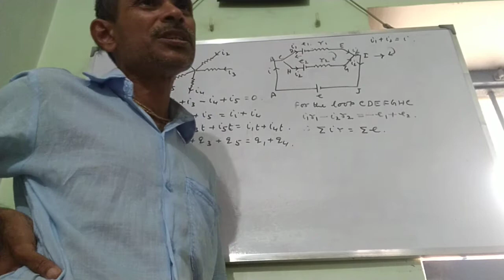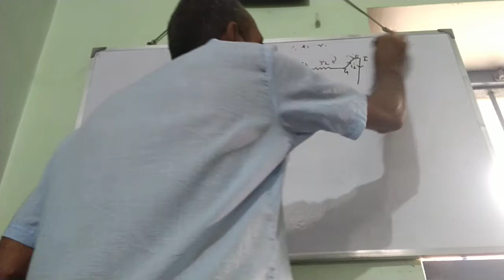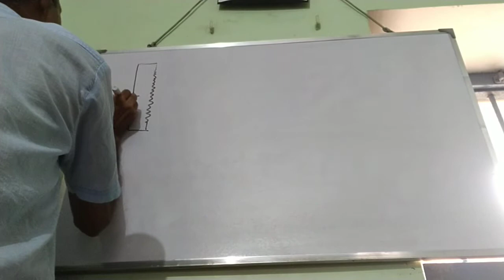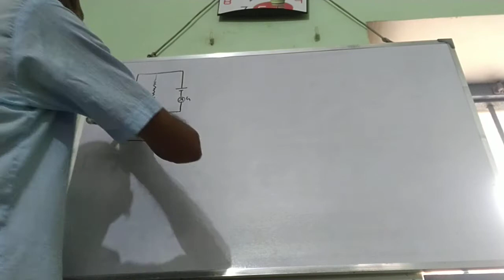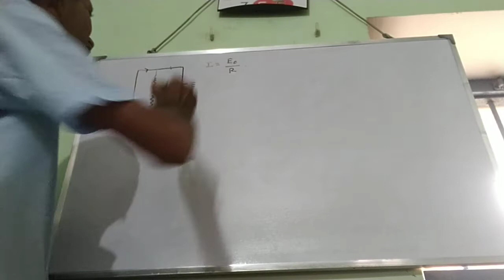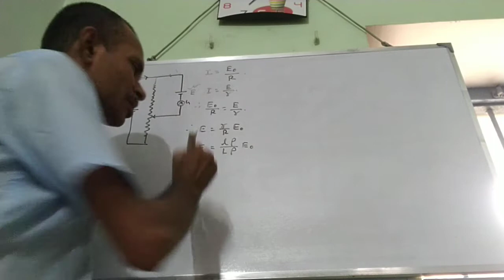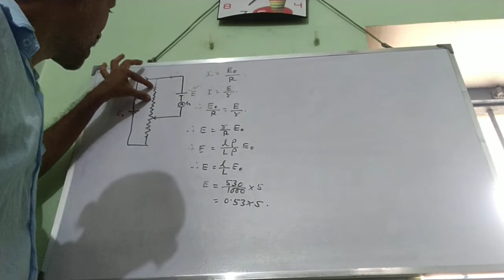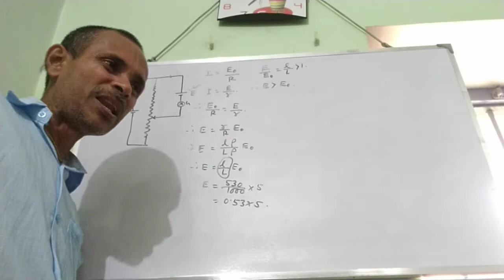Kirchoff's Law 2